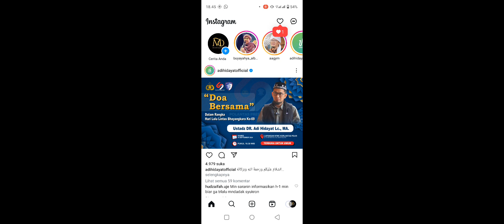Cara Menonaktifkan Notifikasi Suka Balasan Saluran Siaran di Instagram